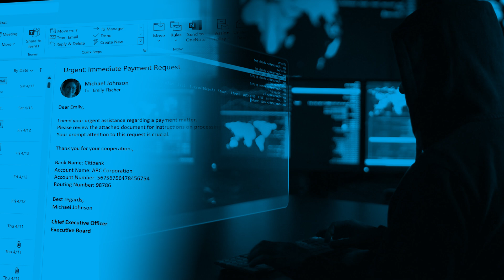How to Spot a Phishing Email in the Age of AI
Learn how phishing continues to be a serious threat to your business and how AI is enhancing attacks, drawing upon extensive research and real-world data analysis from our Security Lab.

We also provide tips on how to foster a culture of security awareness and mitigate the risks by training your employees to sharpen their instincts and report phishing emails before it’s too late.